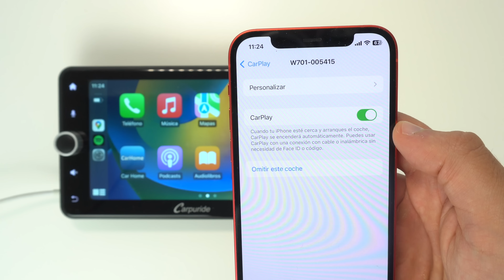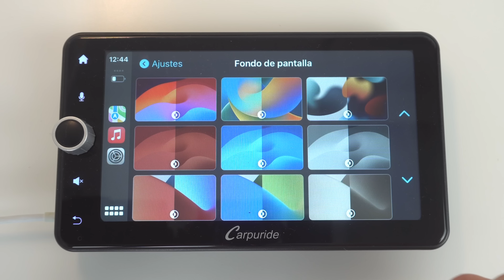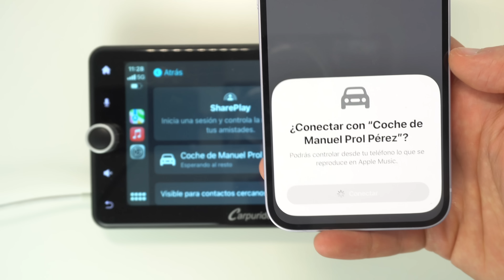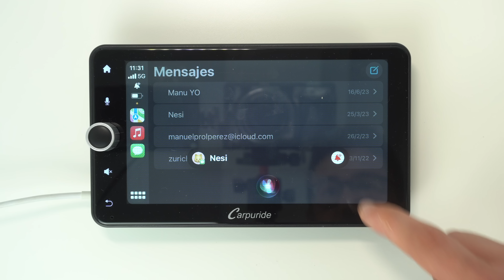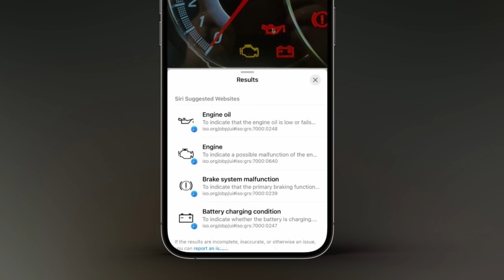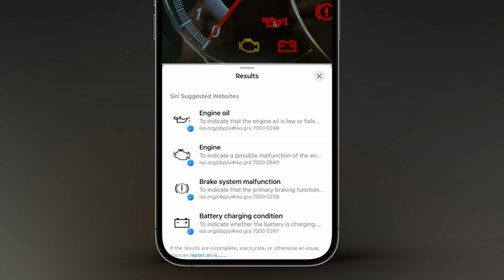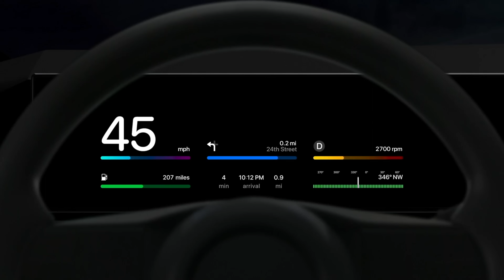Apple CarPlay con iOS 17, TODAS las NOVEDADES 🚗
Apple CarPlay trae muchas novedades con tu iPhone y iOS 17, y en este vídeo te hago un resumen de todas ellas, desde fondos de pantalla, hasta compartir música, pasando por otros detalles que llegan a esta versión. Espero que os gusten y puedas sacarle todo el partido.

🎬 LÍNEA DE TIEMPO:

00:00 - Tener CarPlay y dispositivos compatibles
00:57 - Novedad  nº1
01:50 - Novedad  nº2
03:04 - Novedad  nº3
03:38 - Novedad  nº4
04:14 - Novedad  nº5
04:47 - Novedad  nº6
05:45 - Futuro de CarPlay
06:33 - Conclusión de la actualización